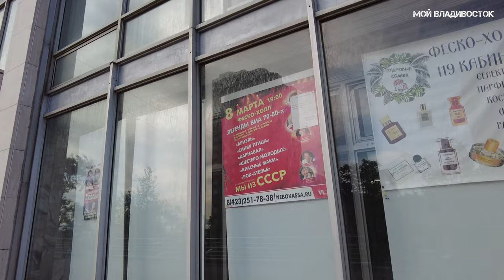Владивосток от FESCO холла до стадиона МГУ (8 июня 2022).